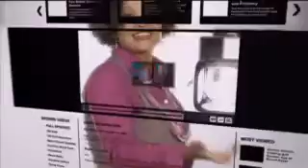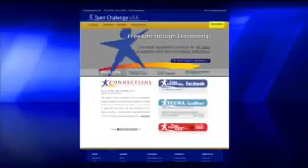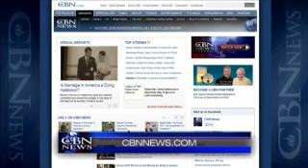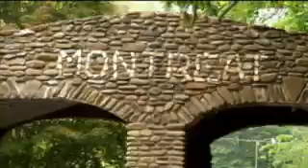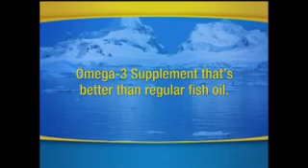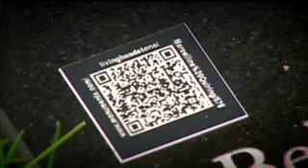CBN NewsWatch: May 13, 2011 - CBN.com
On Friday's CBN Newswatch with Lee Webb and Wendy Griffith: Al Qaeda seeks revenge for bin Laden's death, debate returns over closing Guantanamo, southern residents recover from Mississippi River flooding, and more... The Christian Broadcasting Network CBN